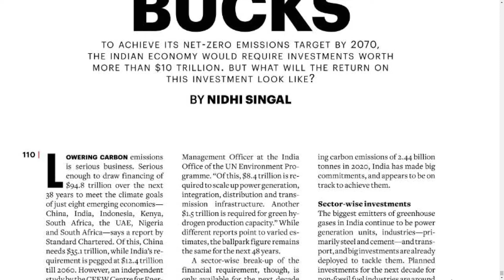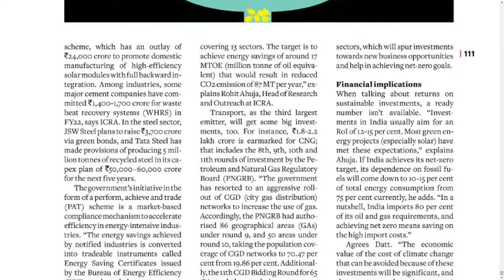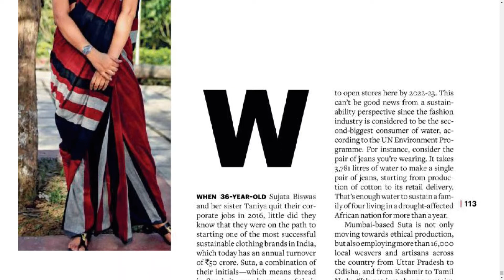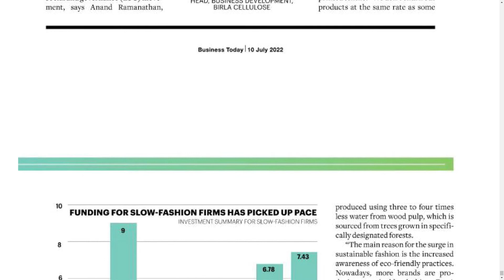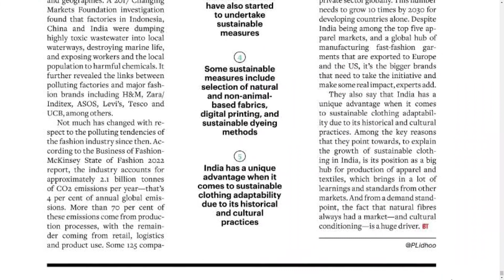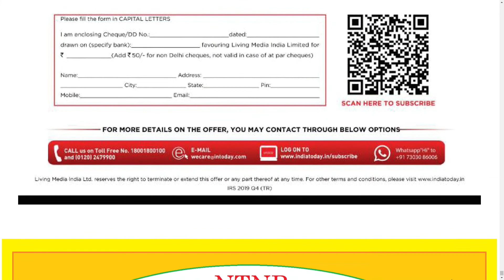BUSINESS TODAY MAGAZINE 10 JULY 2022 SUNDAY PART 13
Telangana news
Ap news
Cricket news
Sports news
Cinema news
Bussines newspaper
Crime news
Chaduvu paper
Education newspaper
Eenadu antharyaami
Antharyami eenadu
Telugu antharyaami
Apprentice jobs
Vasundara paper
Eenadu vasundara
Eenadu karimnagar
Haaybujji paper
Prathiba
Eenadu pratibha newspaper
Prathiba paper
New intiatives by politicians
Telugu news
Gk questions